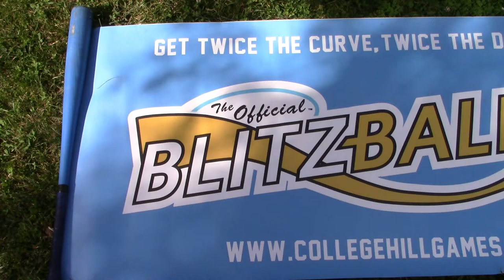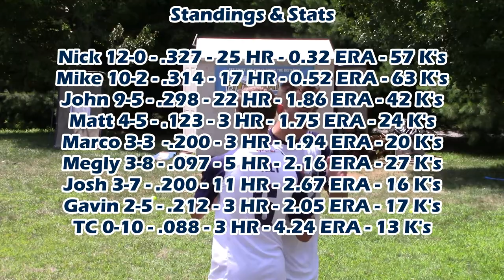WILD CARD REMATCH! | Blitzball 2019 | Game 46: Megly vs. Marco